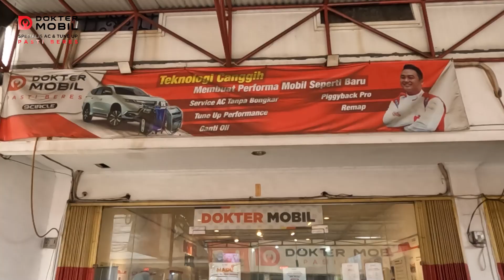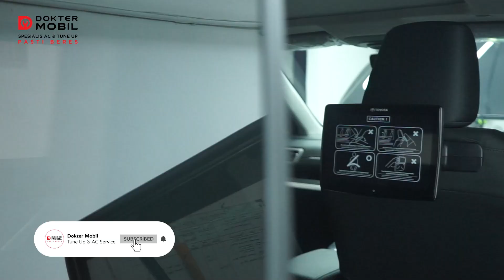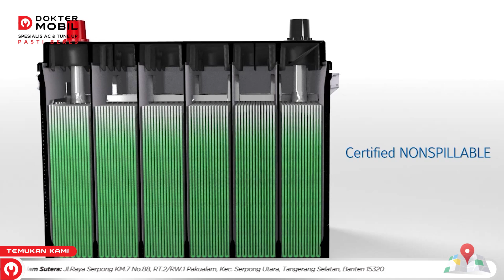Tips Mobil Kilau Cemerlang Siap Silaturahmi ke Kampung Halaman - Dokter Mobil Indonesia